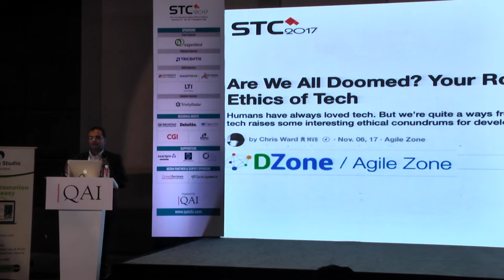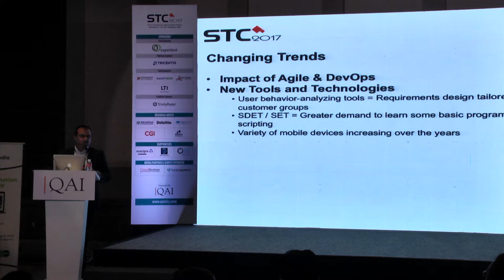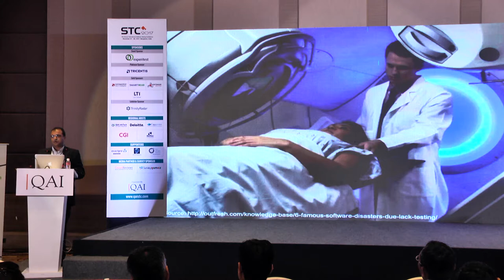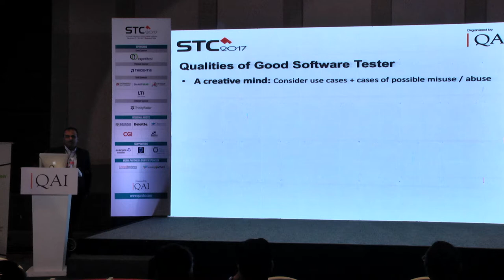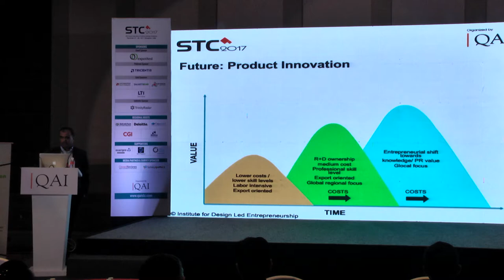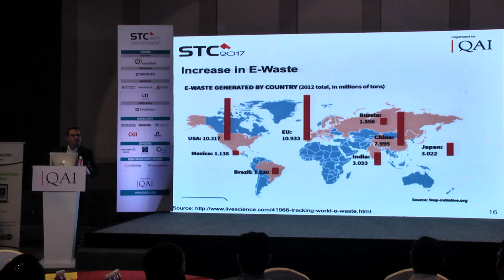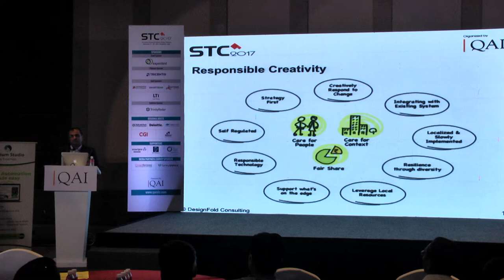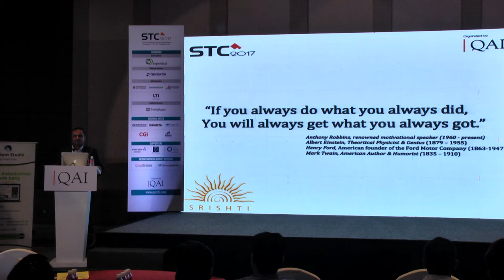STC 2017 DR.GIRISH PRABHU - Srishti Institute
1. DR. GIRISH PRABHU- Srishti Institute of Art Design and Technology- Future of Software Testing Does Design Thinking have a place